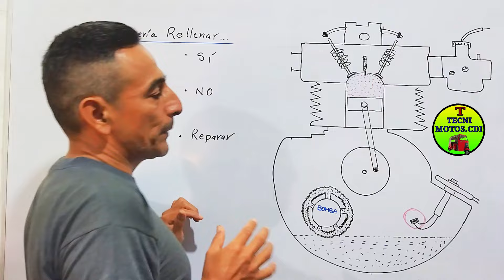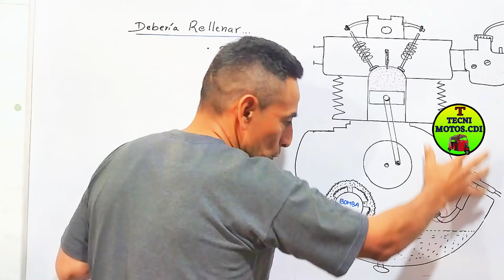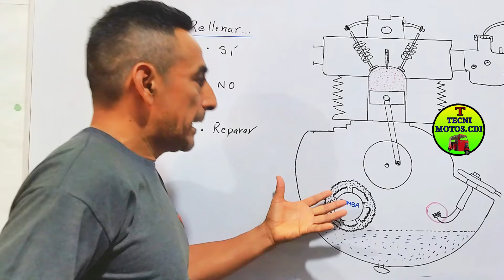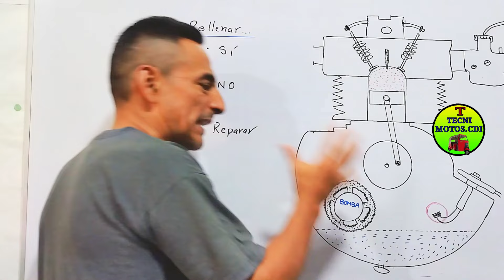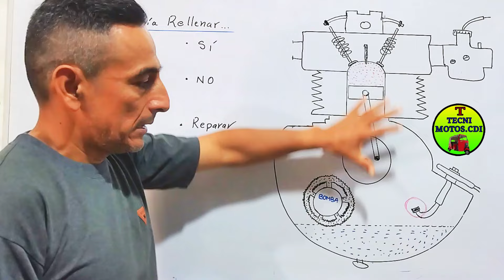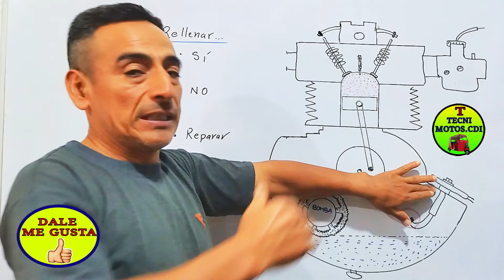Le cambio de Aceite o Le Aumento. 🔴Qué Hacer?🟢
si tu Moto consume aceite Que Accion debo tomar. En este video te explico los Pros y los Contras de Aumentar o cambiar de aceite